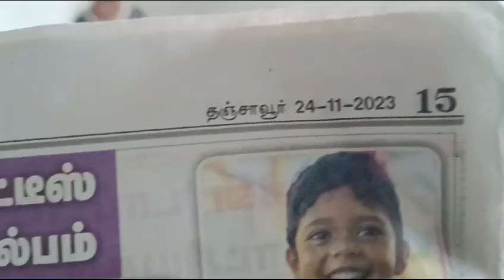BHARAT SEVAK SAMAJ - CENTRAL BSS SERVICES - FREE TUTION PROGRAMME